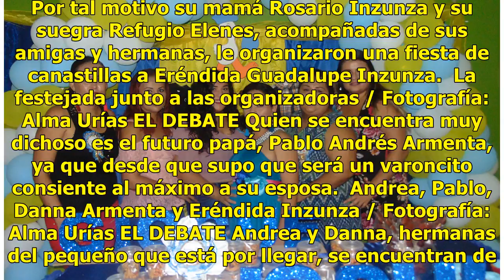Joshua está por llegar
Guamúchil, Sinaloa.- La familia Armenta Inzunza se encuentra feliz por la próxima llegada de su hijo Joshua. Por tal motivo su mamá Rosario Inzunza y su suegra Refugio Elenes, acompañadas de sus amigas y hermanas, le organizaron una fiesta de canastillas a Eréndida Guadalupe Inzunza.  La festejada j...